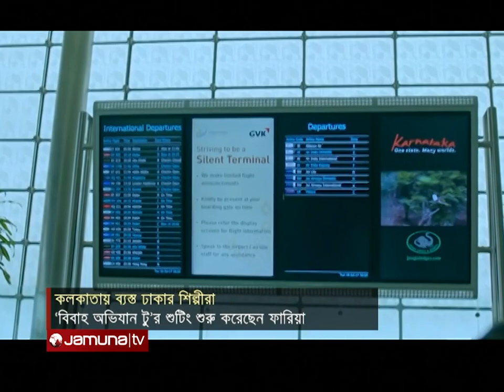দেশের পাশাপাশি ওপার বাংলার সিনেমাতেও ব্যস্ত শিল্পীরা | BD Stars | Tollywood | Jamuna TV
দীর্ঘদিন পর প্রেক্ষাগৃহে ফিরছে দর্শক। নিয়মিত মুক্তি পাচ্ছে সিনেমা। সুবাতাস বইছে ইন্ডাস্ট্রির আকাশে। ঢাকাই সিনেমার এই সুবাতাসের মাঝেও হতাশার কারণ হয়ে দাঁড়াচ্ছে নতুন সিনেমা নির্মাণের সংখ্যা। তবে থেমে নেই শিল্পীরা। দেশের পাশাপাশি ওপার বাংলার সিনেমাতেও ব্যস্ততা বাড়ছে অনেকের